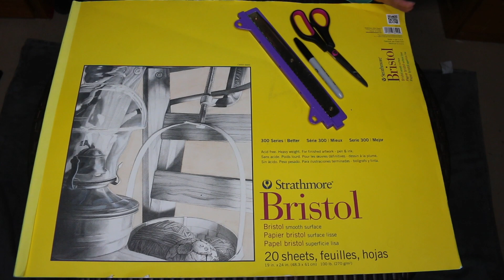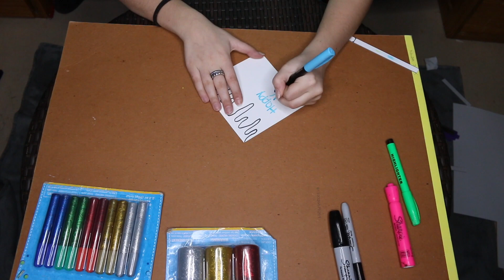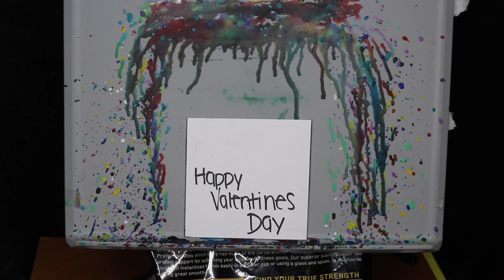UNIQUE VALENTINES CARDS IN UNDER 10 MINUTES! (CRAYON ART!)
HAPPY VALENTINES DAY EVERYONE (single or not)!

Leave something down in the comments of what you would like to see from me next!

I will see all you beautiful people next video!
xo